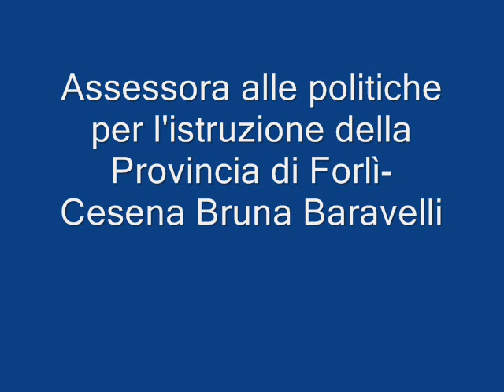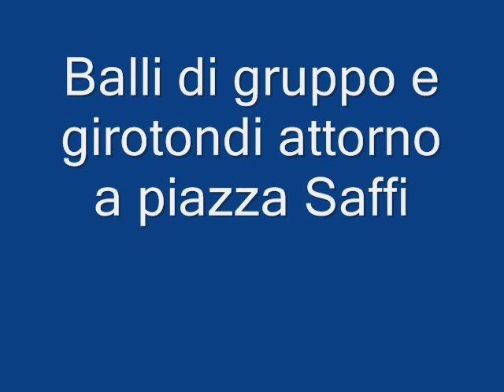One Billion Rising a Forlì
FORLI'. Oltre un centinaio di persone hanno partecipato ieri pomeriggio al One Billion Rising in piazza Saffi. La manifestazione è stata organizzata in contemporanea in tutto il mondo per far emergere il problema della violenza contro le donne, un tema che accomuna nord e sud del mondo.